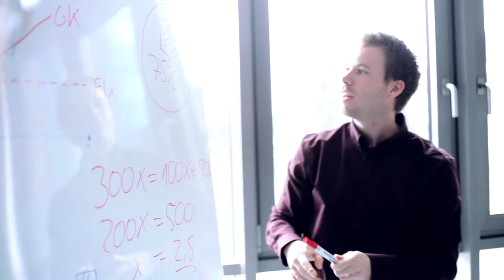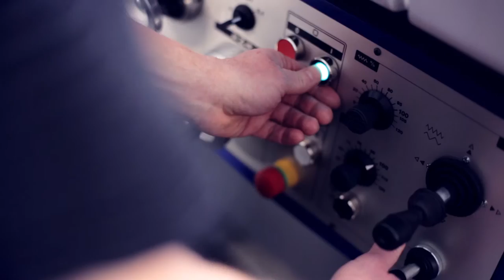Bizerba GmbH & Co. KG | Balingen